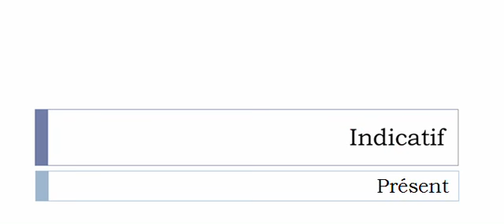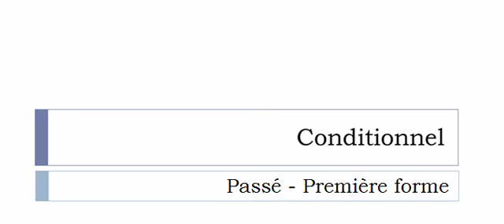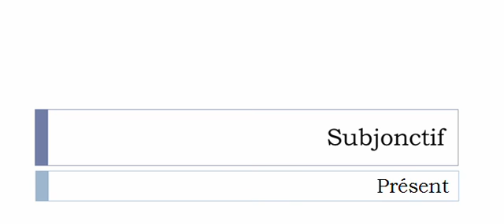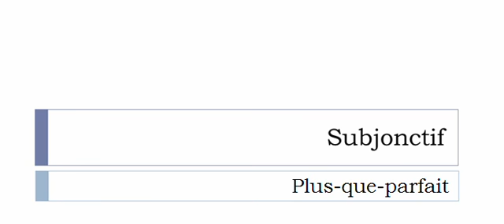Conjugaison française = Toutes les formes